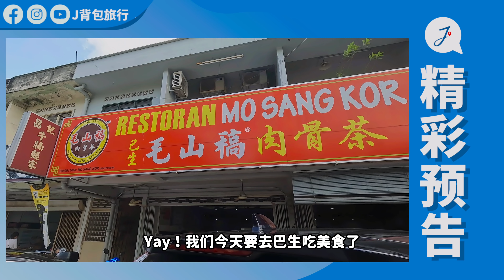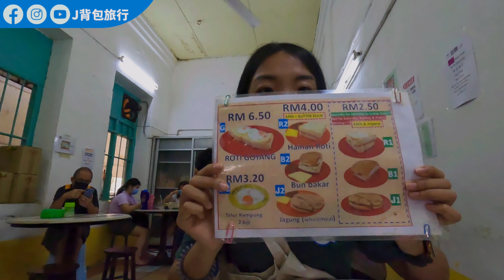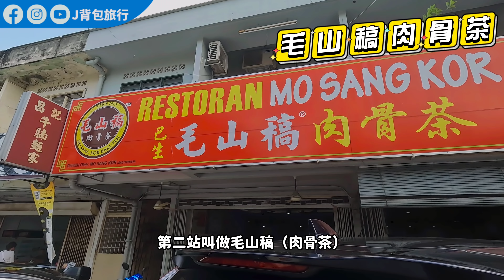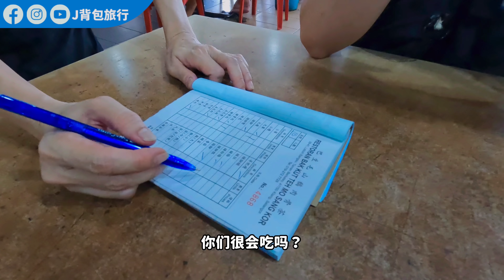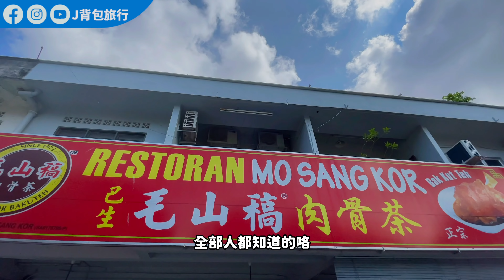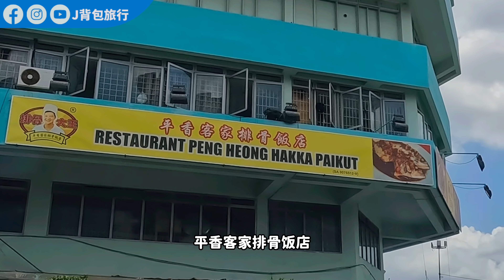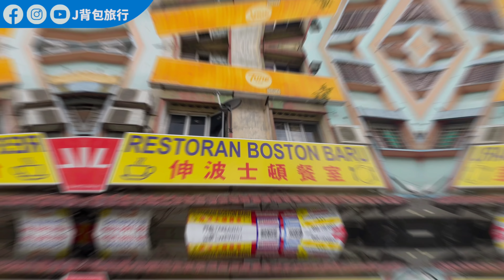【环游马来西亚】EP25: 巴生美食一日游！从早狂吃到晚😋原来巴生那么多好吃的😚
🇲🇾巴生美食一日游！从早狂吃到晚😋原来巴生那么多好吃的😚

快Jio他们一起来个巴生美食之旅吧！

【关于行程】

【早餐】Chong Kok Kopitiam
📍：5, Jalan Stesen, Kawasan 1, 41000 Klang, Selangor
⏰：6.30am - 3pm
💰J花费：RM12.50

【Brunch】巴生毛山稿肉骨茶
📍：41, Leboh Bangau, Taman Berkeley, 41150 Klang, Selangor
⏰：8am - 1pm
💰J花费：RM26

【小吃】巴生摇摇冰+炸鸡
📍：1503, Jalan Young, Pandamaran, 42000 Pelabuhan Klang, Selangor
⏰：11am - 5.30pm (Monday Close)
💰J花费：RM9

【午餐】平香客家排骨
📍：2, Lorong Gudang Nanas, Kawasan 18, 41300 Klang, Selangor
⏰：7am - 4.30pm
💰J花费：RM16.20

【晚餐】Restoran Boston Baru
📍：1E, Jalan Kapar, Kawasan 18, 41000 Klang, Selangor
⏰：3.30pm - 11am (提早去呀，不然要排很久）
💰J花费：RM22.50

我们总共花了RM86.20 ,吃到很满足～我们点的分量不多，因为要吃很多间，2个人share刚刚好😚

更多好吃的巴生道地美食，可以留言告诉我们哦😋

00:00 - 精彩预告
00:16 - 开场
00:26 - 早餐（中国酒店）
02:42 - 毛山稿肉骨茶
04:19 - 摇摇冰和炸鸡（好吃过KFC！）
05:47 - 平香客家排骨饭店（够味！）
07:37 - Boston啦啦（吃过最好吃的啦啦之一！）
推荐影片:
【环游马来西亚】EP14 :沙巴仙本那&Kapalai旅行！入住马来西亚仙境Kapalai水上度假屋！现在超便宜！|  @Janice & Jaguar - J背包旅行 ​

【怡保美食旅】2D1N怡保美食之旅😋 终于找到古早味的猪肠粉了！超多超好吃的美食啊！ | @Janice & Jaguar - J背包旅行

【马六甲美食旅】2021马六甲RM100美食挑战之旅 | 没有鸡饭粒,没有沙爹朱律!究竟能吃什么道地美食呢？ |  J背包旅行 Just Travel

【J的酒店开箱】体验槟城5星级英伦风酒店 The Prestige Hotel 無敵海景泳池！| @Janice & Jaguar - J背包旅行 ​